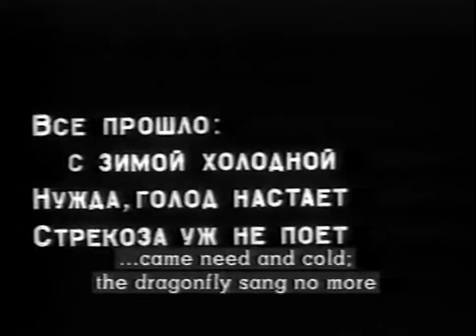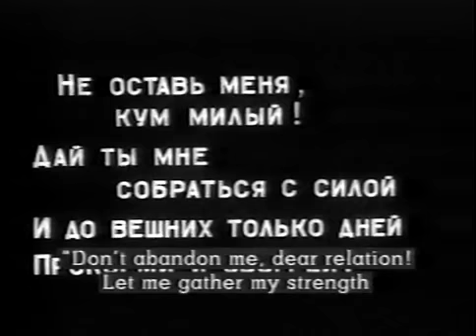Мультфильм - Стрекоза и муравей (1913)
Мультфильм - Стрекоза и муравей в свое время был признан настоящим шедевром мировой мультипликации
Вызвав всеобщий восторг, был даже куплен царем Николаем. По сути своей, мультик является наверное первым пластилиновым мультфильмом. Насекомые были настолько реально сделаны, что многие зрители думали, что режиссер использовал их мертвые тушки
 Режиссер: Владислав Старевич

1913 г.